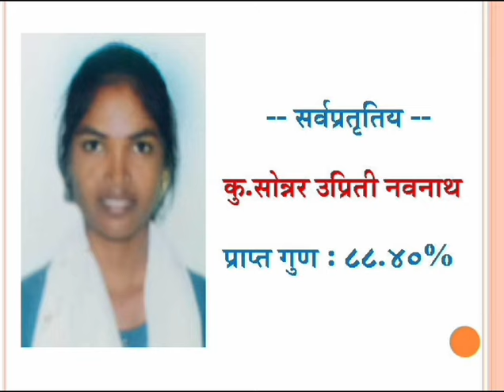My School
Activity in my school